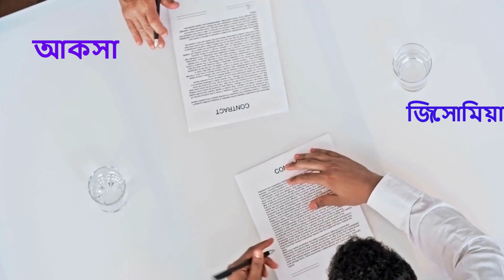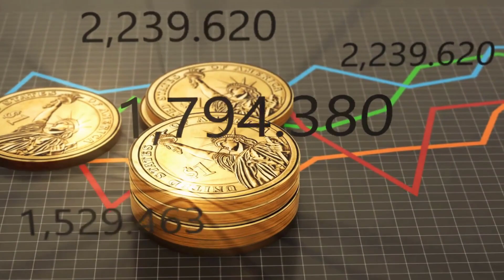বাংলাদেশকে পেতে আমেরিকার ডিফেন্স ডিপলোম্যাসি !! US Bangladesh Strategic Relationship